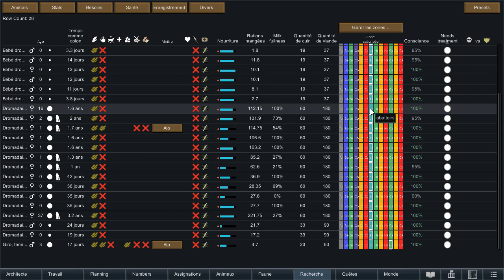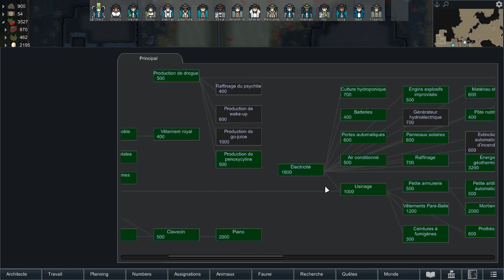Rimworld Royalty FR désert extrême #83 Vacances d'été